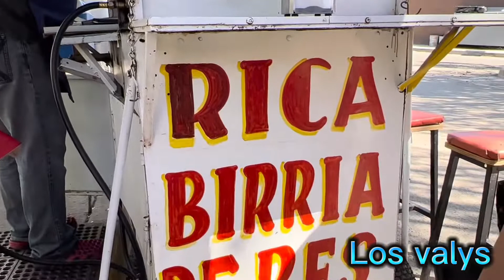Le cayó el inspector al taquero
Le asemos Broma al taquero